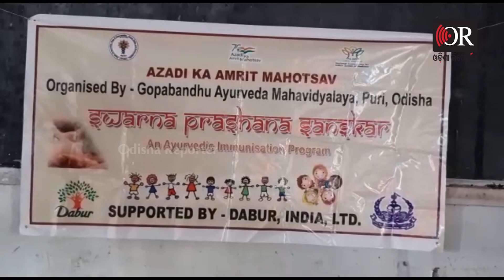ସ୍ମରଣଶକ୍ତି ପାଇଁ ସ୍ବର୍ଣ୍ଣଭସ୍ମ ! | Odisha Reporter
ପୂଷ୍ୟା ନକ୍ଷତ୍ର ଅବସରରେ ଆଜି ପୁରୀ ଗୋପବନ୍ଧୁ ଆୟୁର୍ବେଦ ମହାବିଦ୍ୟାଳୟ ପରିସରରେ କୁନି କୁନି ପିଲାଙ୍କୁ ସ୍ବର୍ଣ୍ଣଭସ୍ମ ପ୍ରସ୍ତୃତ କରାଯାଇ ଖାଇବାକୁ ଦିଆଯାଇଛି। ଜନ୍ମ ଠାରୂ ୧୬ବର୍ଷ ପର୍ଯ୍ୟନ୍ତ ପିଲା ମାନଙ୍କୁ ଏହି ସ୍ବର୍ଣ୍ଣଭସ୍ମ ପ୍ରଦାନ କରାଯାଇଛି।